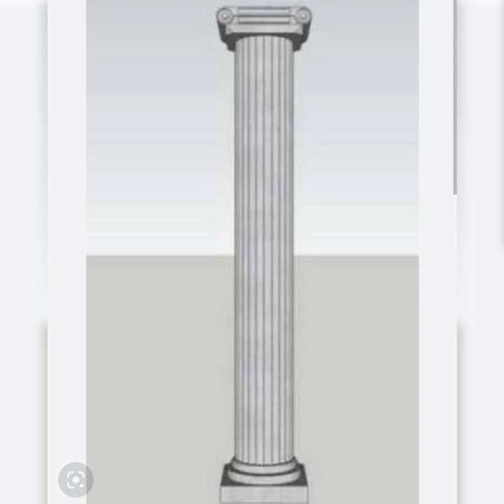Top 50+ Pillar & Column Design 2023 || Pillar Design photo || Morden Column decoration ideas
Top 50+ Pillar & Column Design 2023 || Pillar Design photo || Morden Column decoration ideas || front elevation column design || All types pillar design house column house pillar